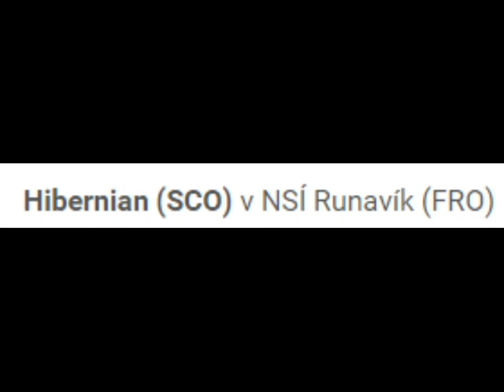Hibernian - That's Entertainment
a montage on Neil Lennon's time at Hibs so far.